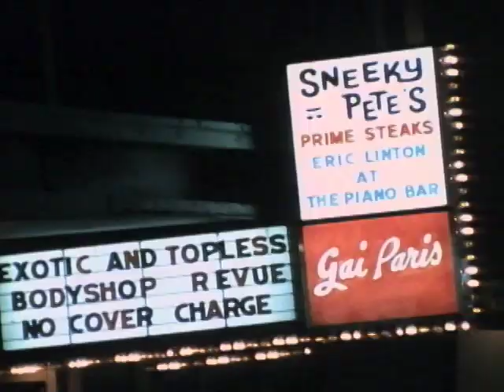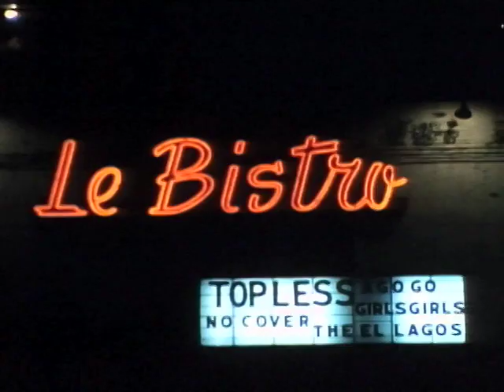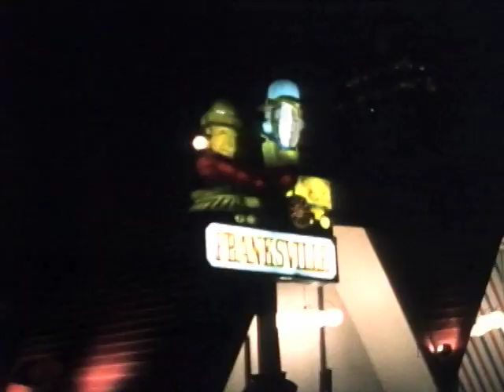RED LIGHT: CHICAGO - 1966: Sex in the Windy City featuring Topless Girls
Relive the seedy, neon, flourescent glow of Chicago's former Red Light District circa 1966.  Location: Rush St. looking north from Chestnut and surroundings. Here's a little music film I put together featuring music by Linda Lawley & Mark Ross' "Bazoom Room". Footage from 'B-Roll" filmed by Mr. Boyle for director Mr. Hill on June 17th in 1966 for an NBC Special White Paper report on crime. The footage was so historically forgotten, I just had to share. It's now all just a faded memory. Google Maps Street View shows it's all gone.
For YouTube search purposes, See 1966 NBC White Paper Crime Art Movies where Real Life Adults Only Movie are shown next door to Ralley Alley and Gai Paris Theater where they show an exotic and topless bodyshop revue where there's no cover charge. Next door you'll find Sneeky Pete's Prime Steaks featuring Eric Linton at the Piano Bar. Red neon lights adorn the entrance to Whisky A GoGo further down the road from Wonderland Palace of Fun adult movie theater. Topless Harem Girls are Topless - and won't be on T [sic] and the local Lounge. Men Only and walk in free - movies in rear - are in an air conditioned theater lit by stark white and blue flourescent lamps, the theater touting itself by featuring Burlesque Movies in the Fun Parlor. TISHU POPS, the East Coast Sensation, and Go-Go Girls will share the stage at the Discotheque. As we progress, Chicago's Famous fablulous Follies Burlesque Theatre offers Tanya Leigh on the Stage and Natures Intent on the Screen on the flashy marquee. There's never a cover at Bourbon Street where they present Topless Bottomless Debbie Green Go Go Revue Continuous.
Nearby is Funland Arcade and the Rialto Burlesque theater with Girls Girls Girls. Singapore Pit has Kim Sisters Now. Hungry patrons might eat at Punchinello's featuring Charcoal Broiled Sandwiches, cocktails, and draught beer.  Gino's Pizzeria features pizza. But at Club 19, the All Girl Revue with continuous entertainment has Chicago's Loveliest Show Girls. Six East has TOPLESS Go Go Girls and Harem Girls. Down the street is Casanova's, Tender Trap, and Hotel Carter, with Scotch Mist featuring Milt Trenier and Micki Lynn. Midwest Arcade has Parisian Movies, at the corner, the Rat Fink. Showboat Cocktail Lounge has a show now on. Adolph's Restaurant is nearby the Norge Laundry and Cleaning Service next door to Fat Belly, and Franksville. Finally, Mammy's Pancake House has Fine Food.